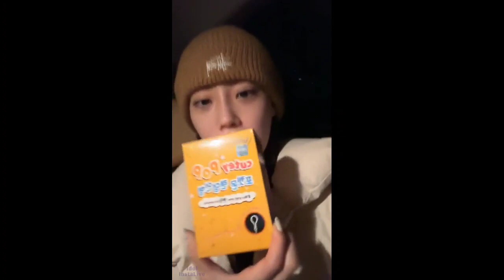230111 Youngji 영지 Instagram live young_g_hur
Youngji 영지 | Heo Young Ji 허영지 Instagram live
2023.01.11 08:06pm [kst] start live 1
                     08:08pm [kst] start live 2